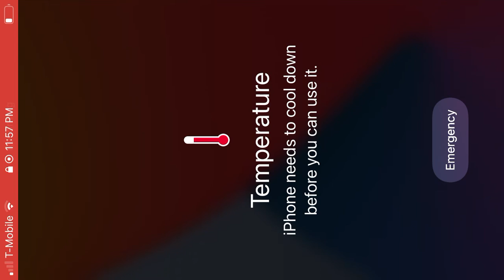Hungry shark evolution part 1